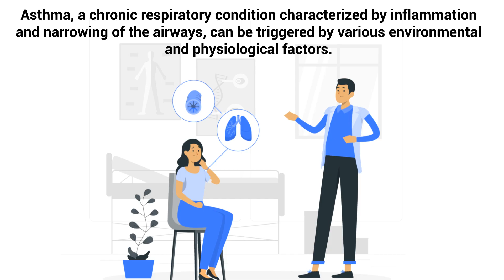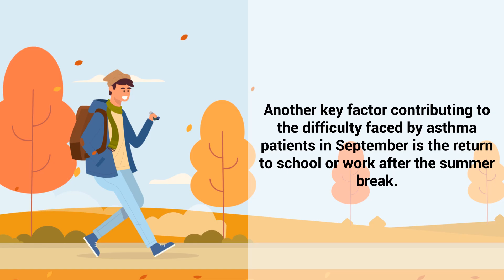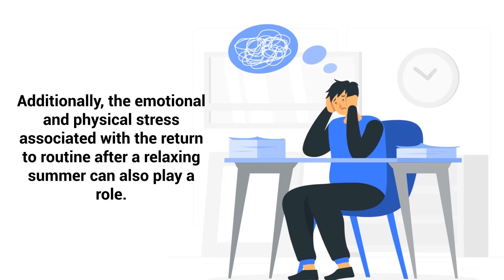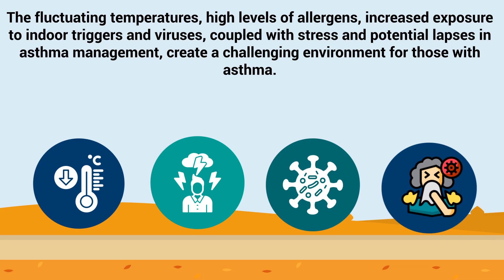Why is September Bad for People With Asthma?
Why is September bad for people with asthma? Why are symptoms often worse during this month? Watch this video to find out!

September can be a particularly challenging month for individuals with asthma due to a convergence of environmental and physiological factors that increase the risk of exacerbations. As the season transitions from summer to autumn, temperature drops and cooler air can trigger asthma by causing the airways to tighten, making it difficult to breathe. Additionally, fluctuating humidity levels and wind irritate sensitive airways.

September is also peak season for allergens like ragweed pollen, which can trigger allergic asthma. Mold spores increase as well, especially with damp conditions caused by fallen leaves, adding further respiratory strain. The return to school and work increases exposure to indoor allergens like dust mites, pet dander, and mold, along with the rise of viral infections such as the common cold and flu, all of which can worsen asthma symptoms.

The stress of adjusting to a busier routine after a relaxed summer, combined with potential lapses in asthma management during the summer months, further contributes to the difficulty many asthma sufferers experience in September. With this combination of environmental changes, allergens, viruses, and stress, asthma patients are particularly vulnerable. Understanding and managing these triggers can help mitigate the risk of asthma attacks during this challenging month.

⏰TIMESTAMPS
0:00 - Intro
0:15 - Asthma
0:30 - Weather Patterns
1:01 - Allergens Time
1:09 - Ragweed Pollen
1:27 - Other Outdoor Allergens
1:39 - Another Key Factor
2:34 - Management Of Asthma
3:10 - Awareness